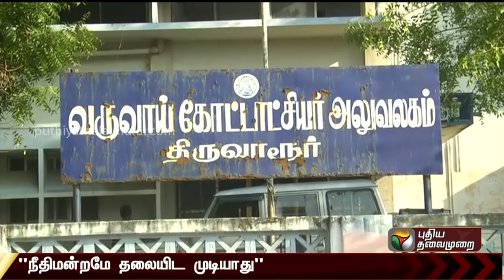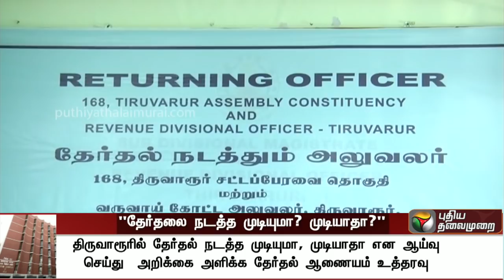திருவாரூரில் இடைத்தேர்தல் நடக்குமா...? தேர்தல் ஆணையத்தின் முடிவு...?